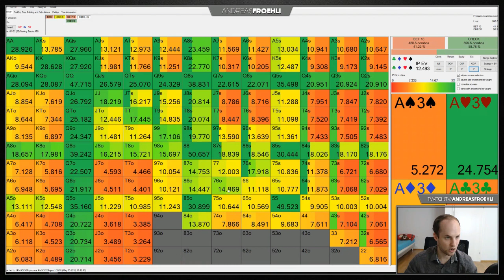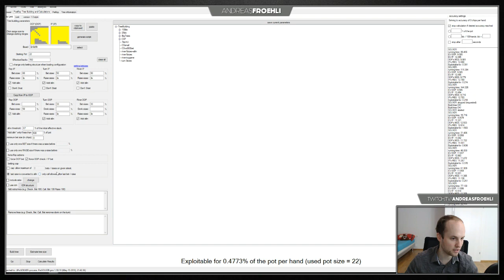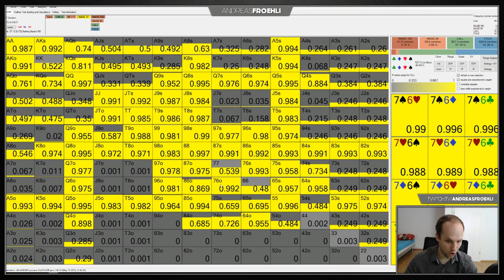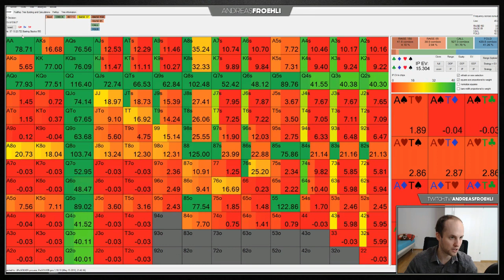Cynn vs Miles both ALLIN with 7 HIGH in WSOP MAIN EVENT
Cynn vs Miles both ALLIN with 7HIGH in WSOP MAIN EVENT.

In this episode I'm looking at a Heads-up hand from the 2018 WSOP Main Event between John Cynn and Tony Miles.